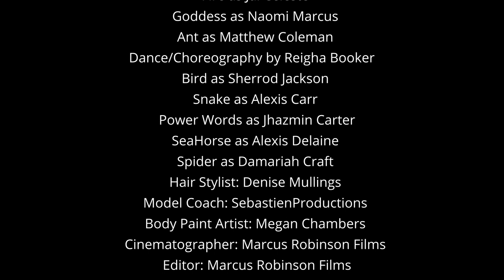Hair Show Documentary/Movie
An Enchanted Forest-inspired theme show. KT Beauty Boom x Koleman Studios wanted to bring something creative, fun, unique, powerful, and engaging to the beauty industry. The Enchanted Forest is inspired by the brand of KT Beauty Boom. KT Beauty Boom is a plant-based company that specializes in regrowth, strengthening, and nourishing hair products. We took the core of the business that revolves around Mother Nature and intertwined it with what's birthed from Mother Nature and created an enchanted forest that exotic animals live in. The Forest birthed exotic animals with a unique set of skills each animal has their own special walk, vibe, and energy they bring to the enchanted forest.

Hopefully, you enjoy this video! If you are new to my channel, I’m happy you clicked on my video. ✨

Additional Information about me is below!

WATCH FULL DOCUMENTARY ON THIS CHANNEL
VOLUME 2 coming soon!

Special Thanks
Special thanks to The Black Store,
81sixedproductions, Thelma Coleman

Lion as Reigha Booker
Rapunzel as Chriselda Adams Sonnier
Fire as Jai Celeste
Goddess as Naomi Marcus
Ant as Matthew Coleman
Dance/Choreography by Reigha Booker
Bird as Sherrod Jackson
Snake as Alexis Carr
Power Words as Jhazmin Carter
SeaHorse as Alexis Delaine
Spider as Damariah Craft
Hair Stylist: Denise Mullings
Model Coach: SebastienProductions
Body Paint Artist: Megan Chambers
Cinematographer: Marcus Robinson Films
Production Manager: Loretta Pelt
Creative Coordinator: Roynisha Holmes
Executive Producer: Thelma Coleman
Producer: Kristie K. Coleman
Writer/Director: Kristie K. Coleman
Show Host: 81sixedproductions
Location: The Black Store

🎬SUGGESTED VIDEOS
Don't forget to watch 📽 My other videos. Please check them out :